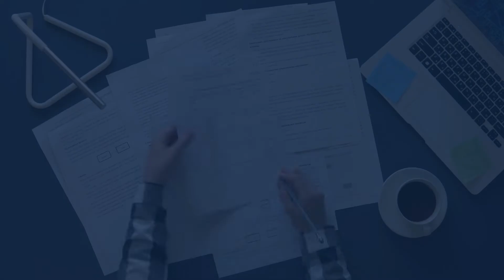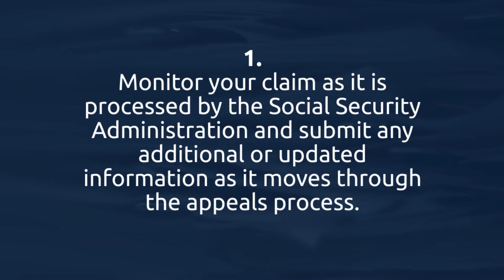Do I Need a Disability Lawyer to Appeal My Social Security Disability Denial?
FightingForFairness.com – Do you need an experienced Social Security Disability lawyer to appeal your disability claim? Find out from Iowa Social Security Disability lawyer Corey Luedeman.